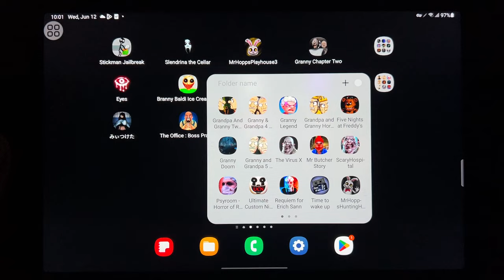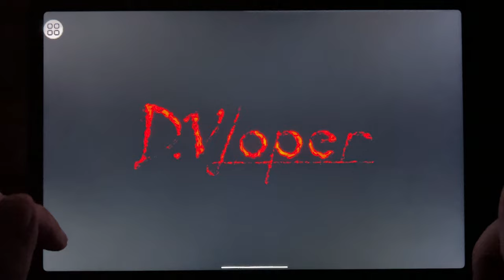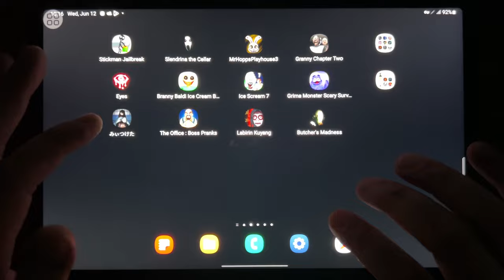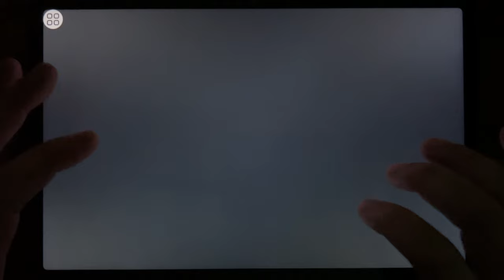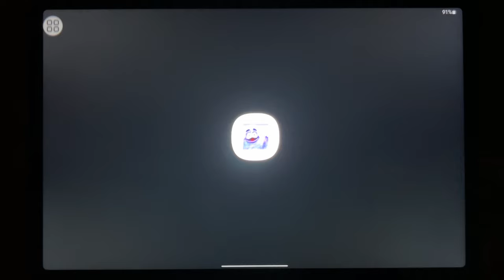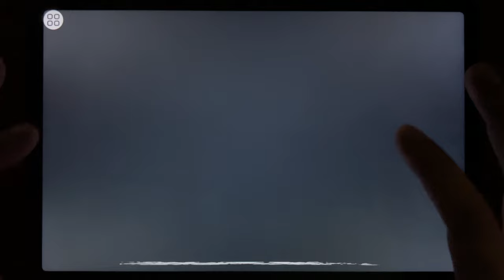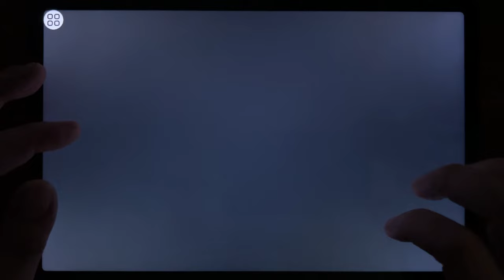Stickman Jailbreak, Slendrina The Cellar, Mr Hopps Playhouse 3, Granny Chapter Two, Eyes...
Stickman Jailbreak, Slendrina The Cellar, Mr Hopps Playhouse 3, Granny Chapter Two, Eyes, Branny Baldi Ice Scream Basics, Ice Scream 7, Grimace Monster, Found, The Office Boss Pranks, Labirin Kuyang, Burchers Madness